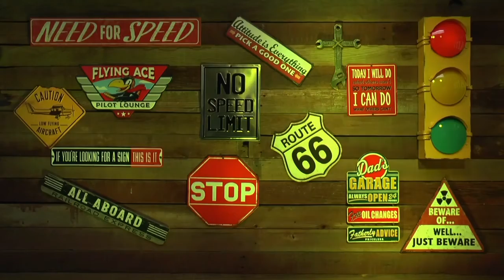RLCKids || Out of Control Faith - Better Offering Part 2 || Pastors Robert T & Anayansi Schlipp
RLC Kids Church Online: Pastor Robert T shares a message for kids from Hebrews 11 about Out of Control Faith and what it means to give a Better Offering. We want to give God the best of our time, talent, and resources. This message was recorded for Sunday, December 27, 2020.